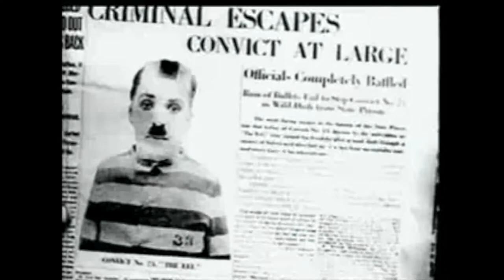Charlie Chaplin " The Adventurer " 1917 - 1080P High Definition HD - Short Silent Classic Film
Free Charlie Chaplin Films

The Little Tramp escapes from prison; saves a girl and her mother from drowning; and creates havoc at a swank party.

Cast:
Charles Chaplin Charles Chaplin ... The Convict (as Charlie Chaplin)
Edna Purviance Edna Purviance ... The Girl
Eric Campbell Eric Campbell ... The Suitor
Henry Bergman Henry Bergman ... The Father
Albert Austin Albert Austin ... The Butler
Rest of cast listed alphabetically:
Phyllis Allen Phyllis Allen ... Governess (uncredited)
Monta Bell Monta Bell ... Man (uncredited)
Frank J. Coleman Frank J. Coleman ... Prison Guard (uncredited)
Marta Golden Marta Golden ... Mrs. Brown - Girl's Mother (uncredited)
James T. Kelley James T. Kelley ... Old Man (uncredited)
Toraichi Kono Toraichi Kono ... Chauffeur (uncredited)
John Rand John Rand ... Guest (uncredited)
Janet Sully Janet Sully ... Marie (uncredited)
Loyal Underwood Loyal Underwood ... Guest (uncredited)
May White May White ... Lady (uncredited)

All motion pictures made and exhibited before 1925 are indisputably in the public domain in the United States. This date will move forward one year, every year, meaning that films released in 1925 will enter the public domain in 2021, films from 1926 in 2022, and so on.